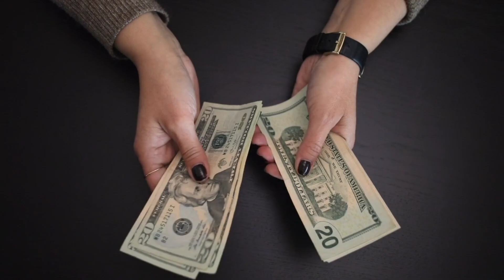வீட்டிலிருந்து செய்யும் சிறுதொழில்|| Jeyithu Kattuvom ||Small Business Ideas